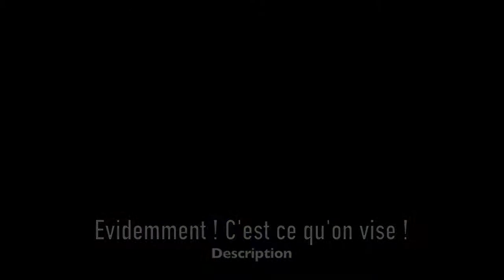Interview d'après match vs Strasbourg 02/02/2016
réalisé par Axel Himily